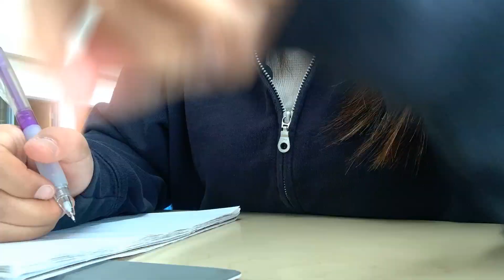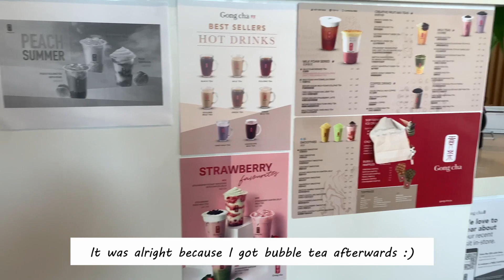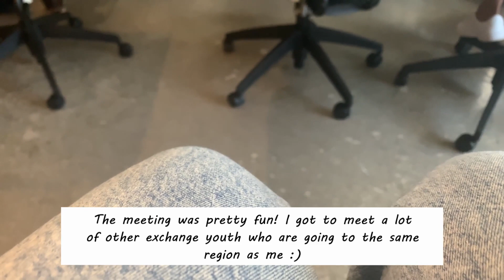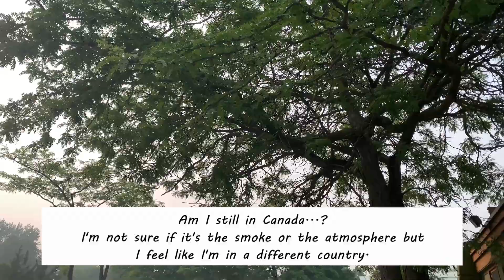[VLOG] lastweekofgrade11.mp4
Hello hello
It's Taro here.
This week I finished grade 11!!! WOOHOOOO HIPHIPHOORAY~~~
This year has honestly been such a ride. Maybe it's because this year was the first "normal" year of high school I've ever experienced or maybe it's just because the work load is getting harder and harder. Either way, this year has been some of the most fun I've ever had. Afterall, I started 2daystaro this year as well!
Finally, I can say that I've caught up with the times. I'm not uploading videos I took 13 years ago and it's finally no longer snowing outside!

To everyone who's every been part of my videos here on 2daystaro this year,,, thank you so much for allowing me to use your faces 🙏🙏🙏(lol jk)
I really hope that all of you stay as regular cast members not only 2daystaro but in my life story for many, many, many years to come.

Taro

can we - mj apanay (ft. Emi Choi)
Something's Missing - Kissmykas

Filmed on:
Taro's Iphone Xs